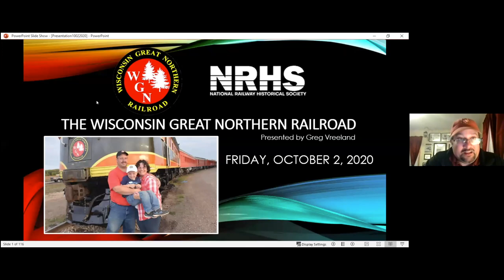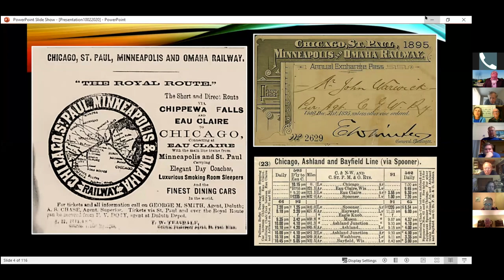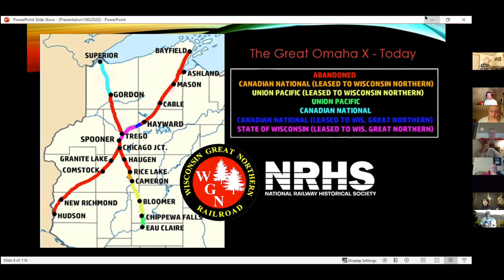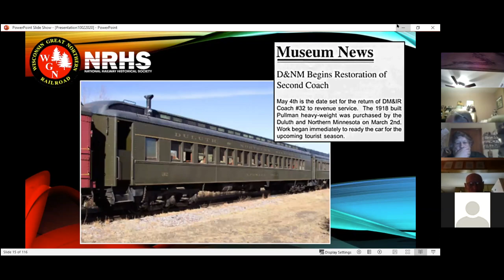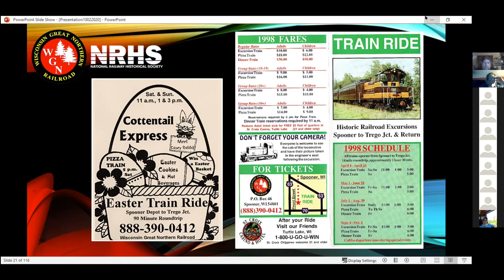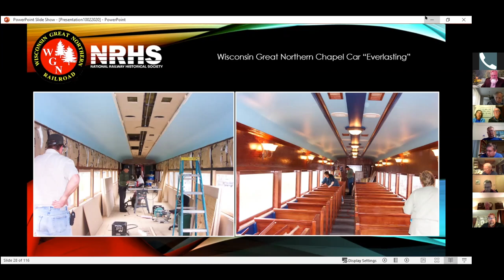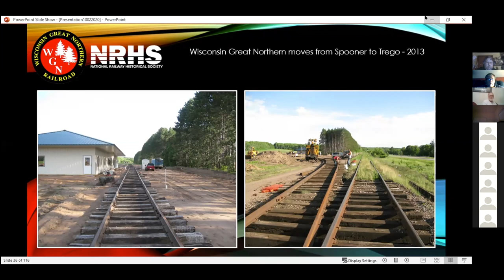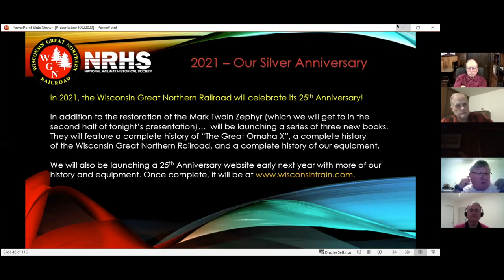NRHS Wisconsin Oct 2020 - part 1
Part 1 of the NHRS Wisconsin Chapter October 2020 virtual meeting featuring Greg Vreeland and Robert Tabern of the Wisconsin Great Northern. This section of the program includes a brief look at the history of WGN.